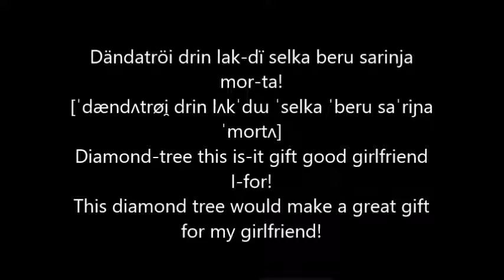Novantirna samples 3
More samples of the Novantirna language, focused on snippets of life among the middle-class from the Malendor Supercorporation.

Hirhuehtre (singular: hirhueh) are hippocampus-like reptiles that live at the southern hemisphere of the capital planet of Novantir. The gold-scaled breed of hirhuehtre are the most well-known breed of their species, being a clumsy breed that loves the company of people. Hirhueh like to sing and play with people.

Like their enemy, the Konjor Supercorporation, the Malendors created countless clones as their servants and footsoldiers. During an emergency, many clones can be triggered by a certain remote that can make them more aggressive. It makes them more reckless, turning pretty timid dolls into cannibalistic stuff of nightmares. As a result, many people in the Galaxy think that clones are very dangerous, yet they still buy them because they enjoy watching the clones degrade themselves.

The Malendor Supercorporation was one of the earliest allies of the planet of Nandegakko, having supplied its founding republic with enough technology to make it a sophisticated nation. It was the Malendors that housed the Nandegakkovians after they fled from the loss their homeworld, and who armed them with weaponry to fight their conquerors. One popular product from Nandegakko is the diamond-tree, a tree that bears mineral-like fruit that shines.

The Novantirna language has multiple words for "boyfriend" and "girlfriend". Straight Malendors use "ñolaran" and "sarinja", and homosexuals use "sollarad" and "dračara". For convenience, any romantic crush is known as "väro". Many young Malendors often do stunts to impress their crushes, so they scramble to pilot vehicles and robots to show off.